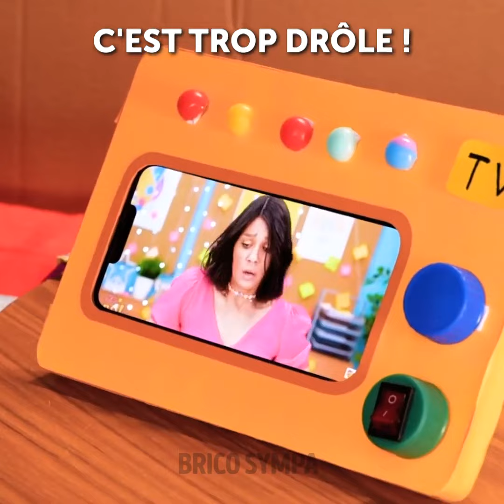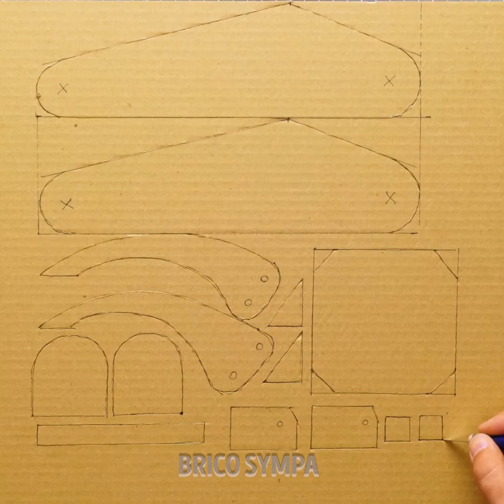Bricolage en carton : Comment fabriquer un igloo en carton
Découvrez le plaisir de créer des bricolages en carton avec ce guide étape par étape sur comment fabriquer un igloo en carton ! Parfait pour les enfants et les adultes, ce projet créatif utilise des matériaux simples pour construire un igloo impressionnant.